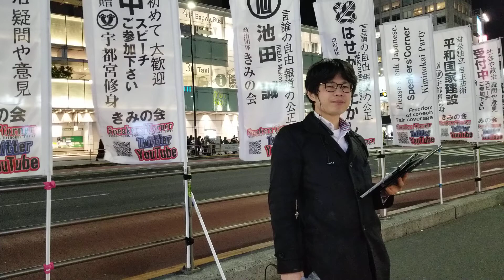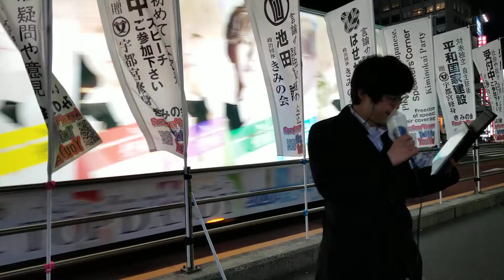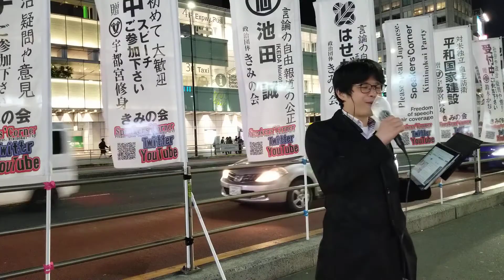池田誠③韓国 軍備拡張に竹島侵攻シナリオ？いや奪還だから20210213土r03新宿駅南口街頭演説きみの会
街頭スピーチ中 新宿駅南口 きみの会 代表世話人はせがわたかし
言論の自由と報道の公正を訴え続けています。対米独立、自主防衛を掲げています。
辻立ち街宣　街頭演説
Speakers' Corner  Kiminokai Party  HASEGAWA Takashi
Please speak Japanese.